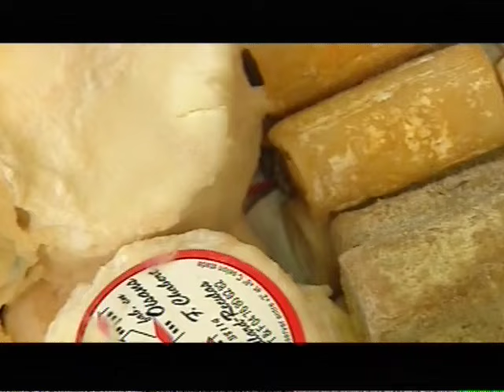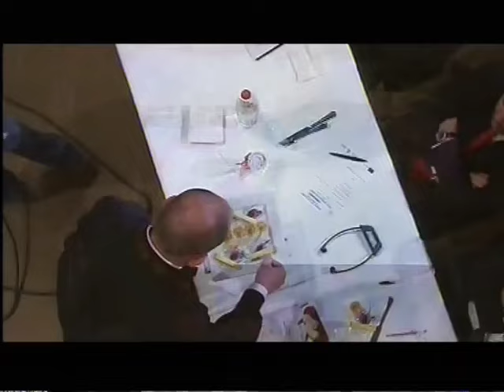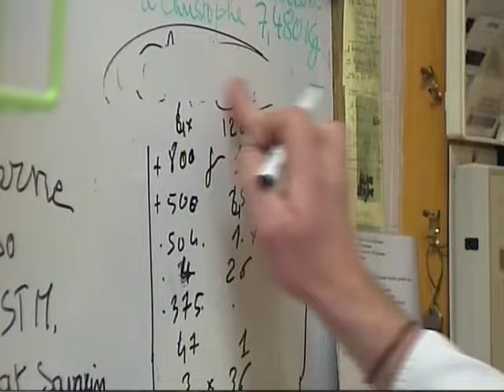Fromage mon amour -1/5 L'as des as !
Le fromage ne compte pas pour du beurre en France ! Et cette série le prouve. Champion du monde des fromagers en 2007, Bernard Mure-Ravaud nous avait alors conduit dans les lieux magiques de la production fromagère en Rhône-Alpes et dans le Jura.  Ce "Meilleur Ouvrier de France" nous a d'abord fait découvrir sa caverne au centre-ville de Grenoble. Un lieu prisé par toute la population locale et bien au-delà !
(Reportage de 2007)